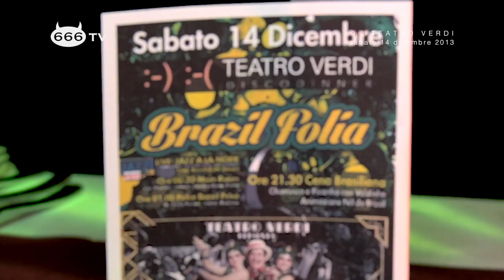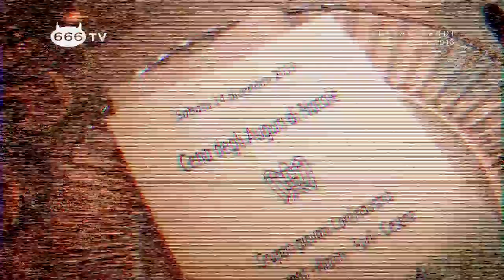:-) :-( TEATRO VERDI - SABATO 14 DICEMBRE 2013 -BRAZIL FOLIA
:-) :-( TEATRO VERDI 666 TV - SABATO 14 DICEMBRE 2013
da un'idea di Andrea Rossi, Gianni Comandini, Filippo Giovannini
presenta Laura Padovani